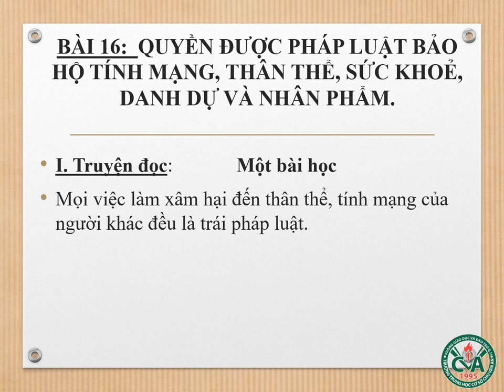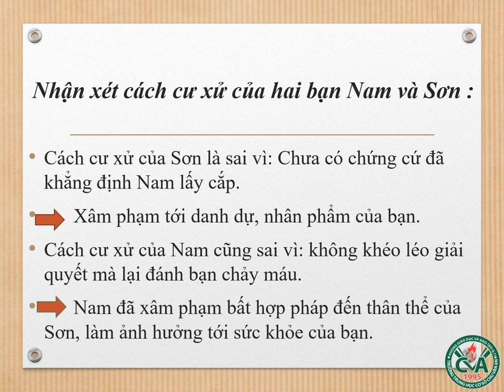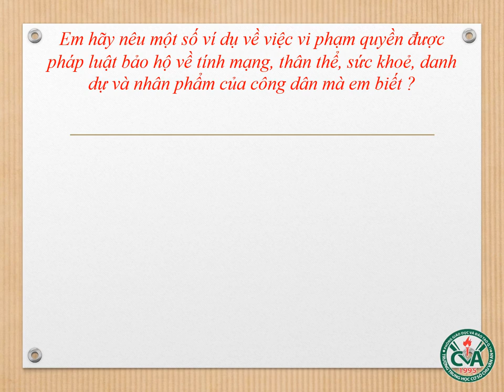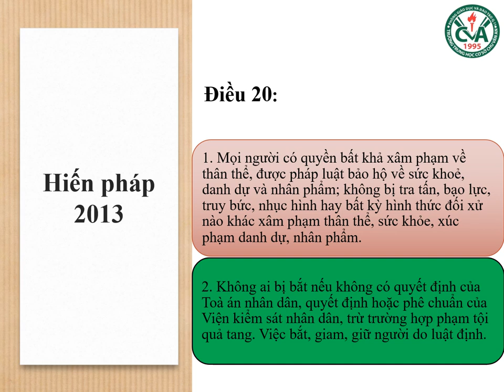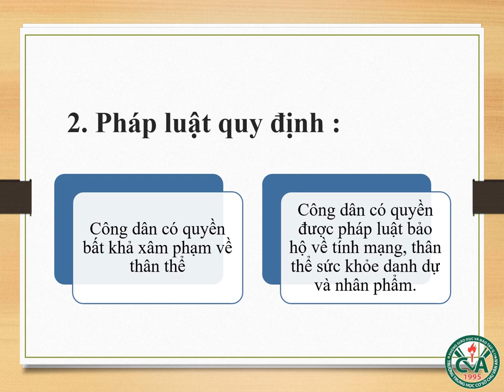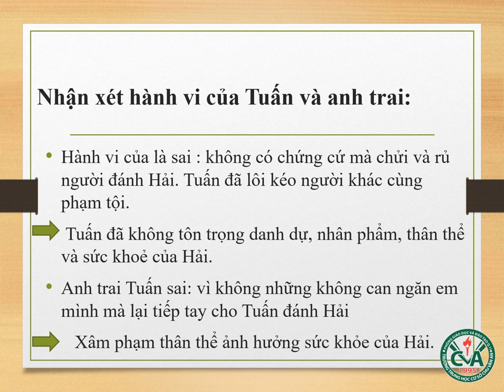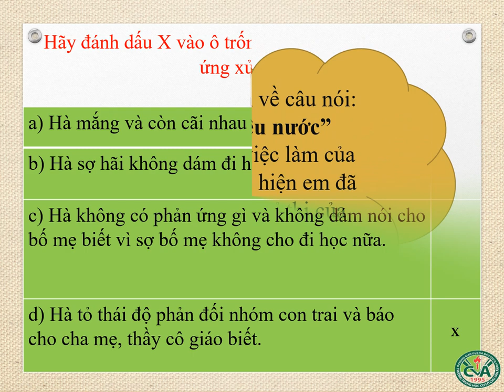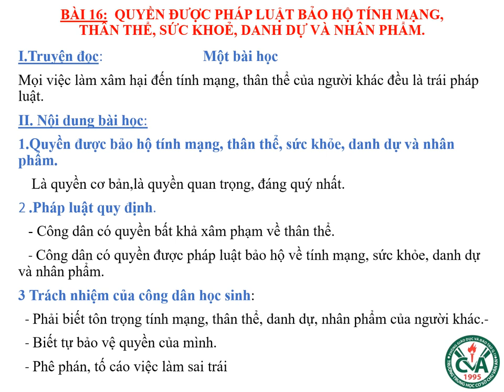GDCD 6 (20.4 - 25.4) - Bài 16: Quyền được pháp luật bảo hộ tính mạng, thân thể, sức khỏe, danh dự...